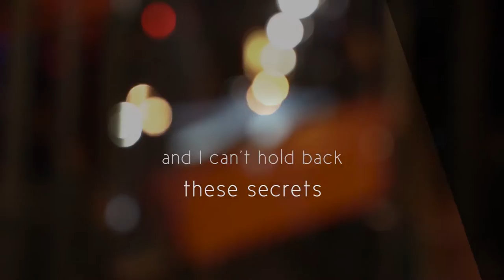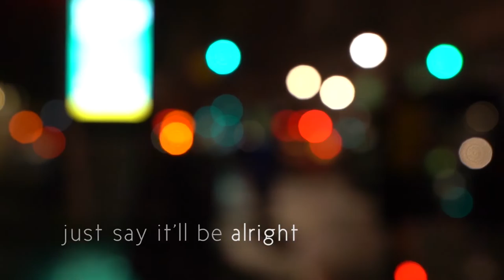Somewhere Between Fifth and Madison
Our new production!
LYRIC VIDEO
Somewhere Between 5th and Madison
Kabir Sehgal featuring Sonna Rele

🎤 Featuring Sonna Rele
🖊️Song by Greer Baxter